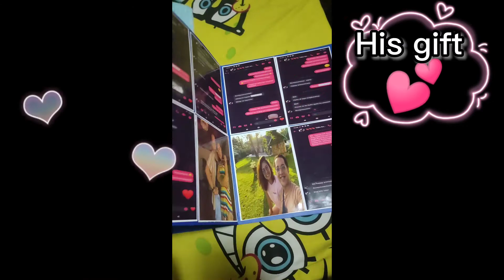EVO Helmet: 6th Anniversary as Boyfriend/Girlfriend Surprise!!